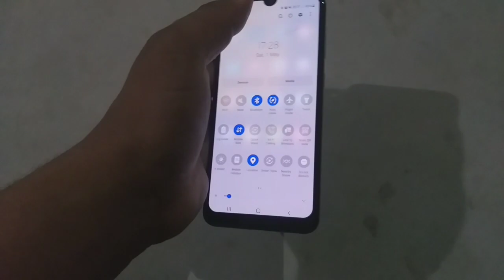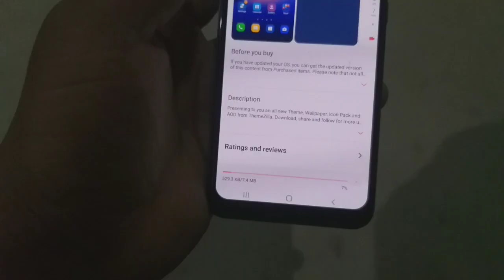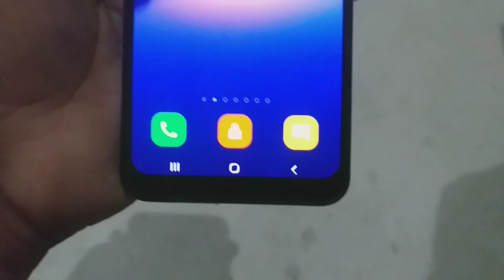New Theme For Galaxy Devices | #01